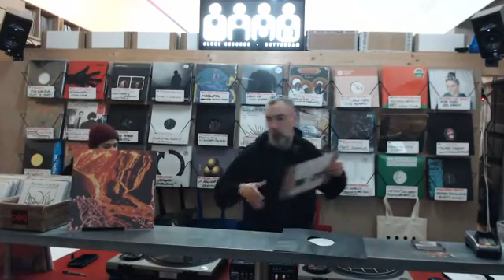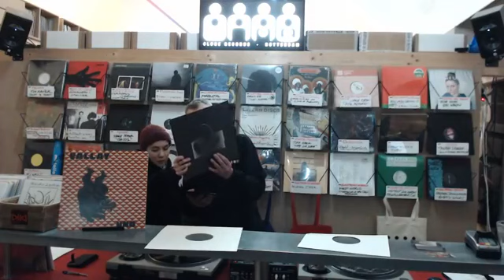INTERGALACTIC GARY & PASIPHAE [CLONE.NL STORE][4/2/2019]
Fresh new imports, backstock & 2nd hand records played by Intergalactic Gary & Pasiphae.